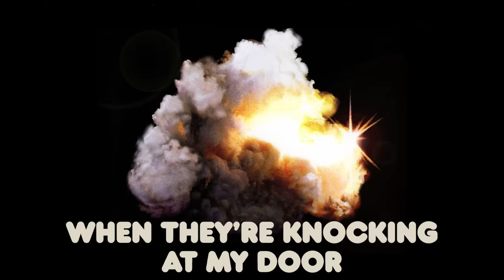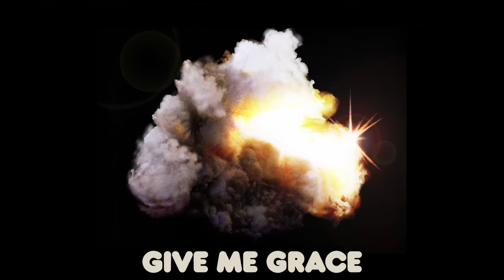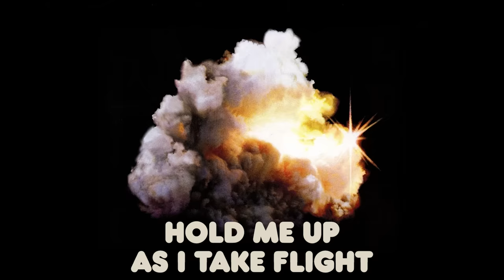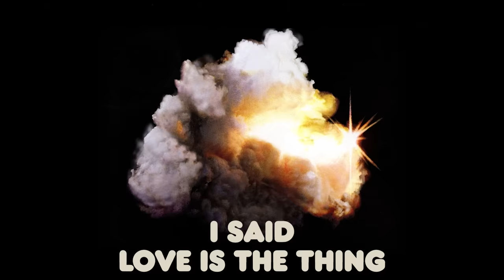IDLES - GRACE (Official Lyric Video)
LYRICS:
Give me grace, make me pure
When they’re knocking at my door
Make me safe, away from harm
Hold me in my brother’s arms
Make me pure
I will not take when I fall
Be the answer to my call
When you need, I will come
I will wage his war is won
Make me pure
No god, no king
I said, love is the thing
No crown, no ring
Give me grace, give me light
Hold me up as I take flight
Please caress my swollen heart
Make me pure
I’ll be your hands
I’ll be your spine
I will hear your burdened cries
I will give myself to you